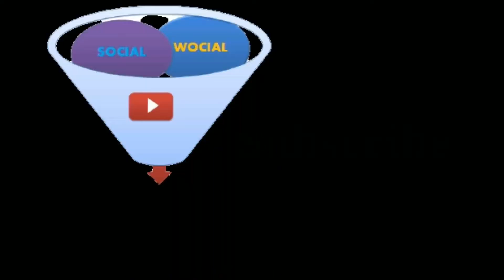how to teach kids at home | ABC learning with poems|children in lock down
how to teach kids at home ABC learning with poems# Children in lock down # 123 learning at home # per school learning at home # learning with fun#